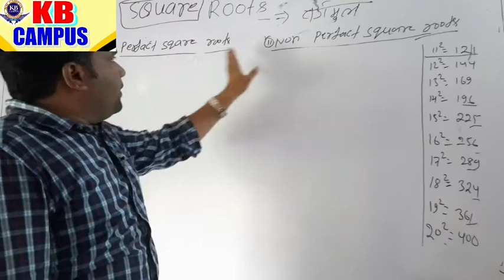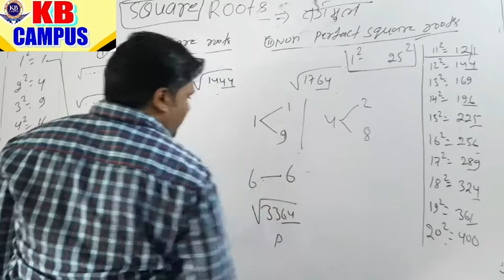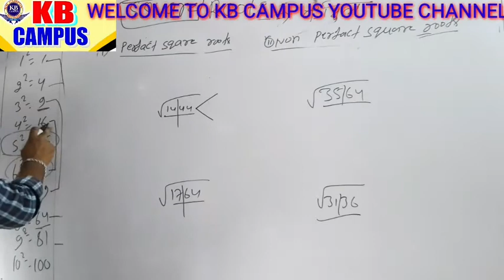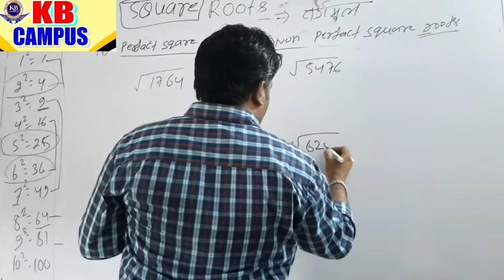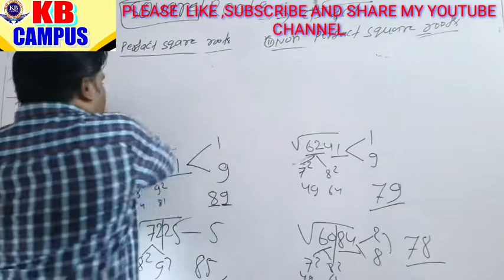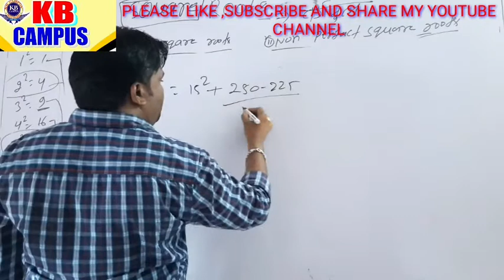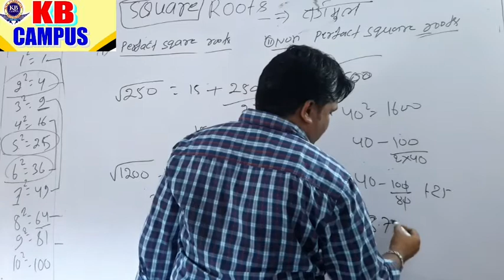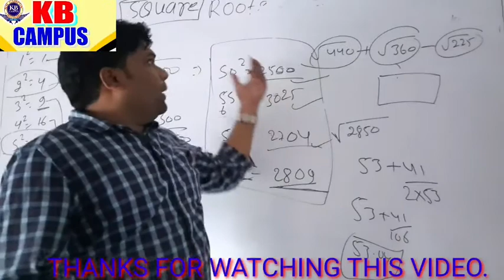SQUARE ROOTS FOR RRB BANK PO/CLERK-2020.||SSC CPO2020||SQUARE ROOTS निकलना सीखे सेकेंडो में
SQUARE ROOTS FOR RRB BANK PO/CLERK-2020.||SSC CPO2020||SQUARE ROOTS निकलना सीखे सेकेंडो में ||PERFECT SQUARE ROOTS AND Non Perfect Square Root निकालें सिर्फ 5 Sec में.
अब पढ़ाई के लिए हो जाओ तैयार क्योंकि KB CAMPUS ने कर दी है ONLINE Classes की बौछार.